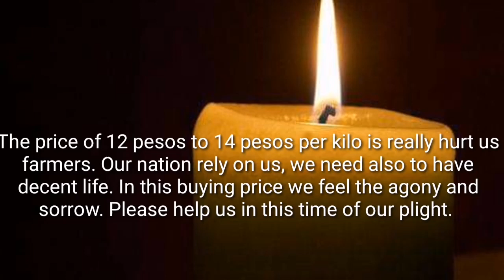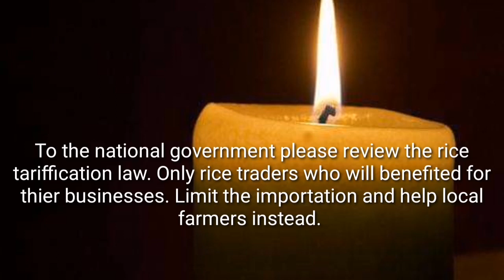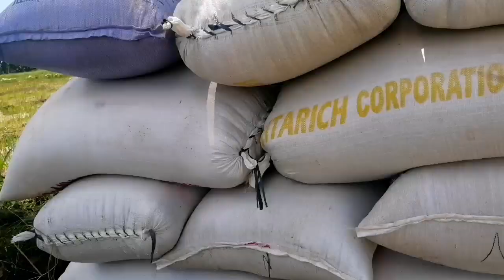Rice Harvest (part 2) justice for rice farmers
This video is the actual harvest of my rice field. The buying price now is 13.5 pesos and continuously down trend according to the rice traders due to over supply of rice in the market from imported rice.